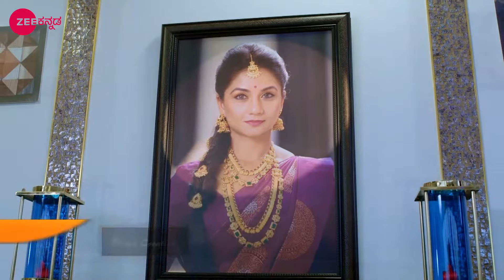Hitler Kalyana | Ep.3 | ಲೀಲಾಳನ್ನು ಹಿಂಬಾಲಿಸುವ ಎಜೆ | Full Episode | Zee Kannada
Dev goes to Revathi's house to meet her. At the hospital, Leela learns how AJ convinced the doctor to treat Revathi. Leela takes Revathi to the police station but fails to prove Dev's deception.

Click here  watch Webisode on YouTube ►PLuOI2Oe0kP-Fw9qk8AjPaalcCW05Jo7Uf
Click here  watch Quick Recap on YouTube ►PLuOI2Oe0kP-EexgWzfACjha6ivC7ixQmu
Click here  watch HIghlight on YouTube ►PLuOI2Oe0kP-HQ1KNuC_3dKDJzoQQuOWC8
Click here  watch Week In Shorts on YouTube ►PLuOI2Oe0kP-GuRRd4VeyduTY_YIuFqiMq